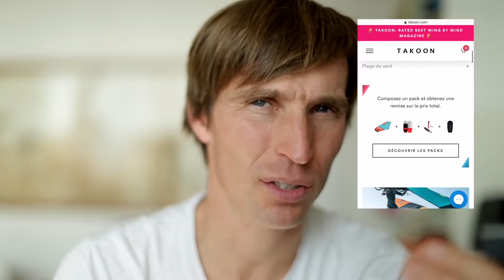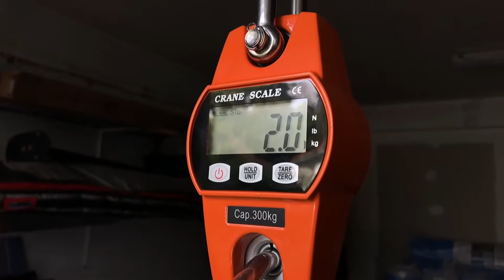WINGFOIL : review TAKOON WING FOIL - LE TEST compartido por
On teste aujourd'hui la Wing Takoon en 4m (et un peu la 5 et 6m) ! Une aile simple et sans "chichis" mais fort efficace sur l'eau et distribuée en direct, à un prix hyper accessible. Comme d'habitude, on décortique ensemble cette aile à terre et sur l’eau sous tous ces aspects ! Merci à Vincent Hamon et Takoon d'avoir permis cette review 🙏 . Enjoy !

Des questions, des remarques, des compléments d'infos sur ce matos  ? on en parle dans les commentaires !

LE MATOS TESTE :
🎁   Caméra INSTA360 (Ma Caméra sur l'eau ) :
PROMO : Bénéficiez de remises et d'un Selfie stick invisible OFFERT en passant par ce lien :

SI TU AIMES :
 🔔  Cliques sur la petite cloche pour être alerté des nouvelles vidéos !